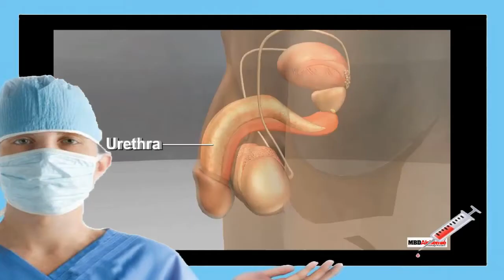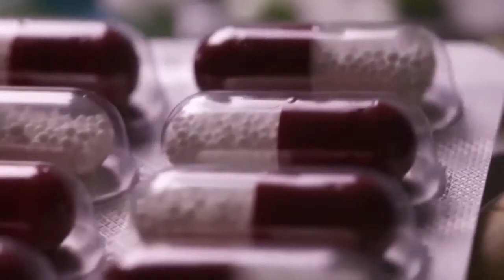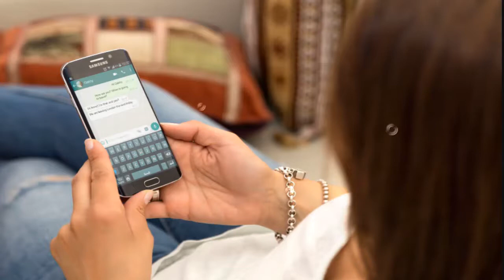Penyebab Kelamin Keluar Cairan Putih Seperti Nanah Setelah Kencing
Penyebab utama dari keluarnya cairan dengan warna keruh kekuningan dari penis adalah gonore (Kencing nanah). Penyakit ini bisa muncul karena ada infeksi bakteri Neisseria gonorrhoeae. Bakteri ini masuk melalui aktivitas seks yang tidak sehat baik secara vaginal, anal, atau oral.

PEMBELIAN BISA KE :

PUSAT PT. De Nature Indonesia
JIKA ANDA DI LUAR KOTA OBAT BISA DIKIRIM

FORMAT PEMESANAN ONLINE (KIRIM LUAR KOTA):

NAMA :
ALAMAT :
NOMOR TELEPON :

Hubungi kami 24 Jam Pelayanan – Fast Respon :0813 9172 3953